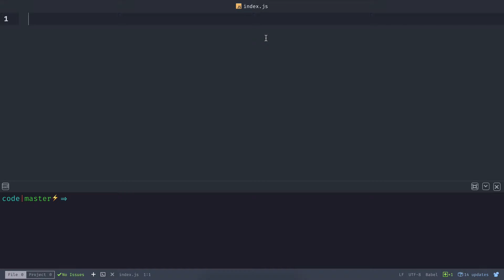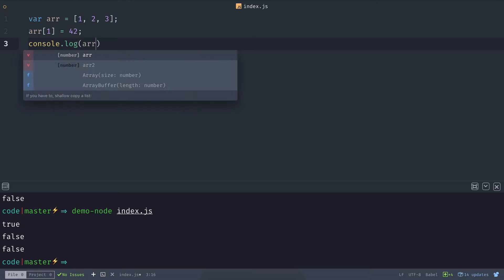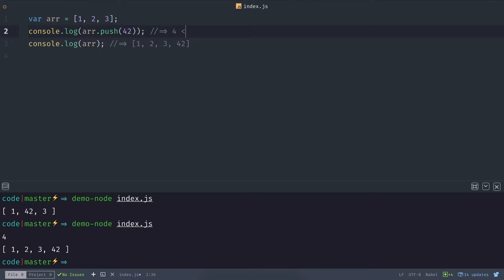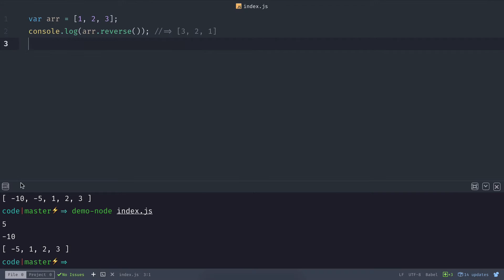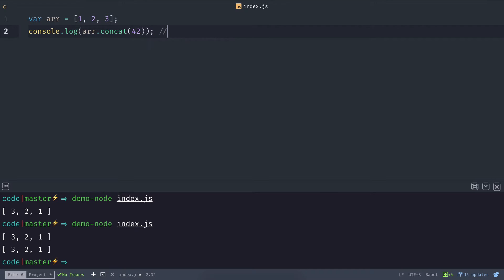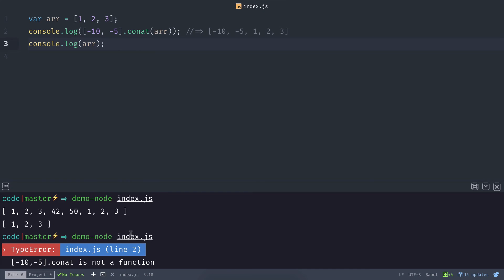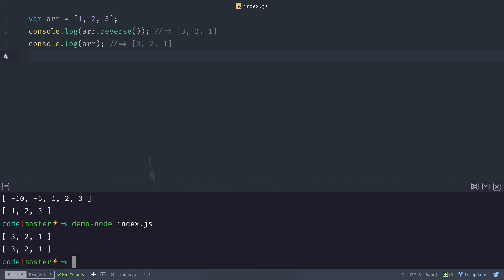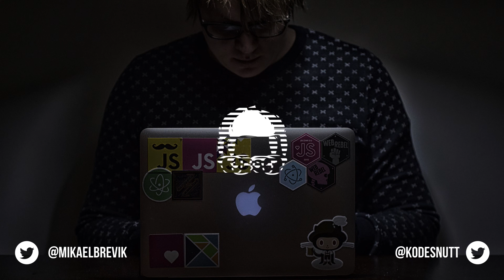Array-mutasjon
Arrays i JavaScript er objekter. Det betyr at de deler de samme basisegenskapene, som mutasjon: evnen til å endre innholdet i listen uten å lage en ny referanse. Det betyr at alle som deler denne referansen merker bivirkningene av listen.

Hvordan unngå det og redusere bugs i systemet sitt? I denne videoen går vi igjennom hvordan vi kan bruke lister i JavaScript på en immutabel måte.

Send gjerne kommentarer eller spørsmål!